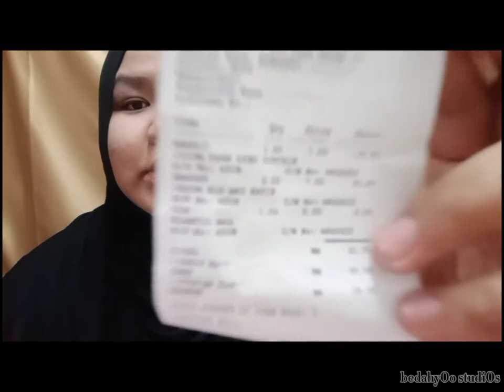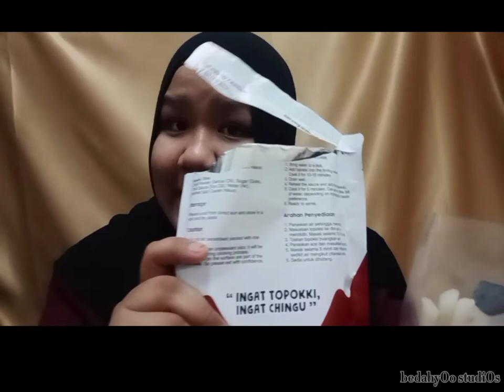UNBOXING barang dari Tiktok!!!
hi u guysss...excited dapat up lagi vlog setelah beberapa lama utk mengedit khazanah didalam phone..so kali nie bedahyOo buat unboxing dari barang² yang bedah beli dekat socmed TikTok..

link utk korang yang teringin nak beli😍😍